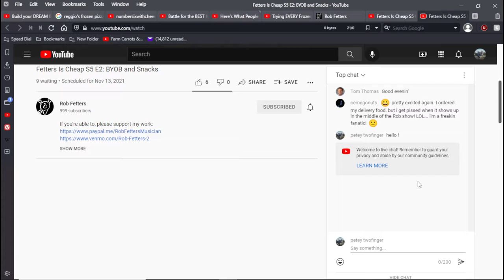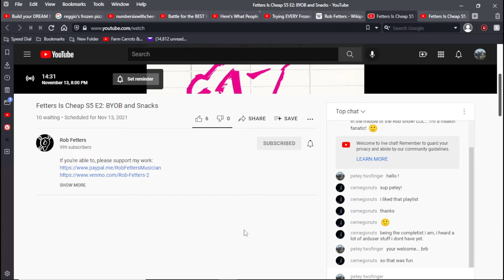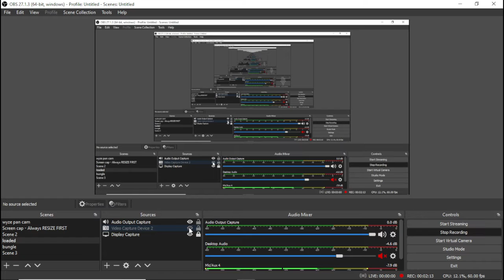Free streaming concert NOW !